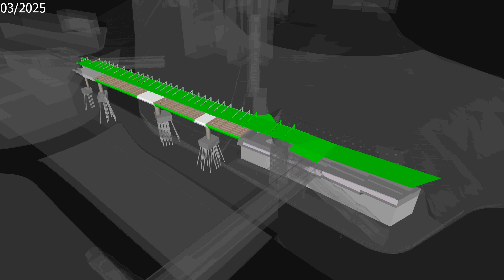ED202101 4D Bridge Construction